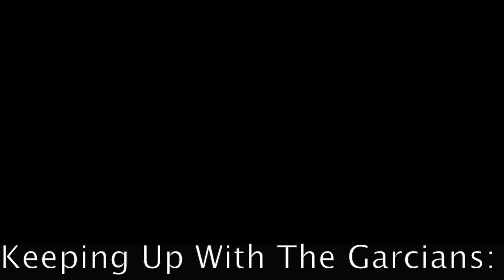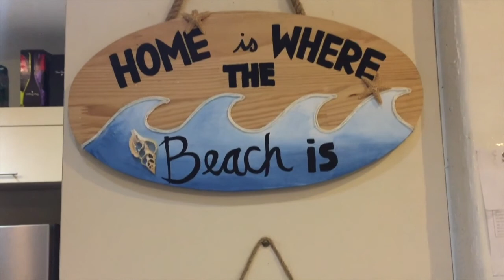VLOG 07 - Tori G - "Why family trips feel so long!"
The Garcia's packed up the car and drove up to Punta Fuego for my quarter life celebration. 24 hours, 10 people, 2 cars and 1 house is a recipe for...

Kygo feat. Starix - Paradise [Tropical House]